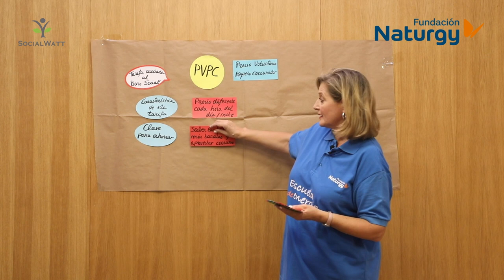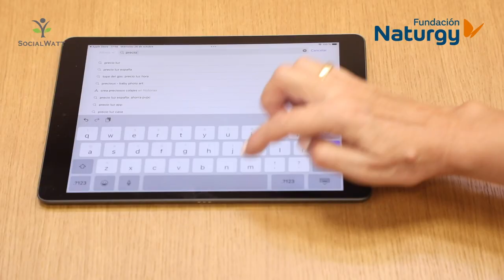Tarifa asociada al Bono Social - Escuela de Energía de Fundación Naturgy